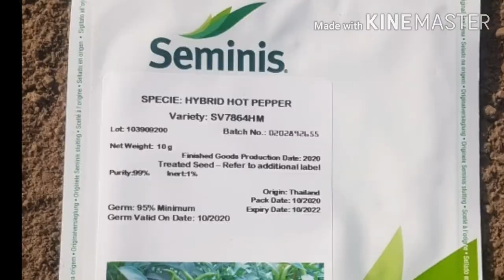How to Grow Chilli From Seed | How to Grow Hybrid Chilli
THis Video in (Ems Gardening) is about how to grow chilli from seeds. this video also covers the following topics:

how to grow chilli from seed
how to grow chilli plants faster

how to grow chillies in pots

how to grow chilli from seeds india

how to grow green chillies at home

how long do chillies take to grow

germinating chilli seeds in paper towel

how to grow chillies indoors

how to grow green chilli plant at home in india

how to grow chillies commercially
how to grow peppers at home
how to grow peppers from seeds
how to grow sweet chilli peppers
how to grow chillies in pots india
chilli plant growing stages
chilli plant information
chilli plants for sale
chilli plant information
chilli plant life cycle
chilli plant care
chilli plant information
chilli plant care indoor
chilli plant flowering time
chilli varieties
chilli varieties a-z
chilli varieties in india
growing chili peppers in pots
how to get more chillies on plant
golden hot chilli seeds in pakistan
green chilli seed price in pakistan
how to grow hybrid pepper
how to grow hybrid chilli in tunnel farming
hybrid chilli yield per acre in pakistan
green chilli farming in pakistan
green chilli growing season in pakistan
chili farming
chilli growing blog
fruit to grow in polytunnel
growing peppers in a poly tunnel
pink tiger chilli growing tips
bitter gourd tunnel farming
tunnel farming in pakistan
new chilli farming in pakistan
chilli plant
types of chilli plants
how to care for chilli plants in pots
homemade fertilizer for chilli plants
high yielding chilli varieties
hottest chilli
dwarf chilli varieties
green chilli varieties
ornamental chilli varieties
types of chilli plants with pictures
hybrid black pepper plant
how to make hybrid seeds at home
hybrid peppers list
pepper cross pollination chart
how to make hybrid tomatoes
hybrid bell peppers
ghost pepper
cross pollinating pepper
how to grow hybrid peeper golden fi
golden cal wonder pepper plant
california wonder pepper
hybrid pepper plants
golden california wonder pepper plant
california golden pepper
black pepper growing in uganda
growing california wonder pepper
hybrid chilli golden hot f1
skyline 2 chilli seed price in pakistan
shandar chilli seed
haji sons chilli seed
skyline 2 chilli seed
red chilli seed
hybrid chilli seeds pakistan
carolina reaper seeds in pakistan
golden hot f1
seminis chilli seeds
chilli plant information
haji sons
haji sons international
haji sons dealers
shandar chilli seed
chilli tunnel farming
chilli farming
green chilli farming
chilli farming profit
how many chilli plants per acre
hybrid chilli tunnel farming
hybrid green chilli yield per acre
chilli farming profit
cost of cultivation of chilli per acre
chilli farming business plan
how to grow chilli in home
how to grow green chilli at home
chilli plant information
ems gardening,